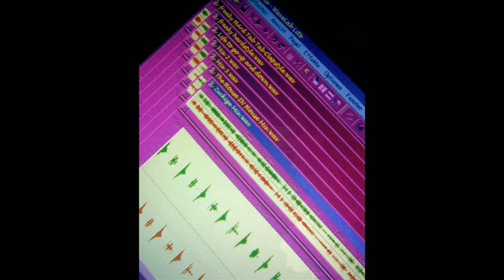The Dj Enero Knock Out II Lil Wayne & Nicki Minaj Disrict